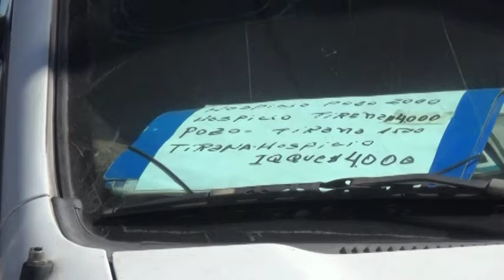MUNICIPIO SE DESPLIEGA PARA REALIZAR ORDENAMIENTO VIAL EN LA TIRANA